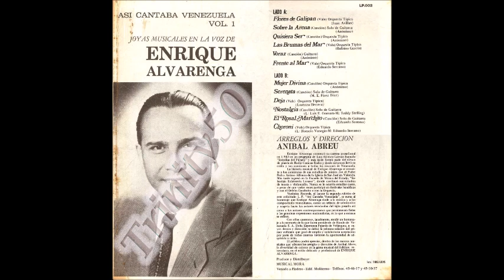Quisiera ser Enrique Alvarenga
Enrique Alvarenga comenzó su carrera profesional en 1943 en un programa de Luis Alfonzo Larrain llamado "Estrellas del futuro" y mas tarde formó parte del elenco de planta de Radio Caracas Radio y desde entonces llevó su estilo y sus canciones a todos los rincones de Venezuela.